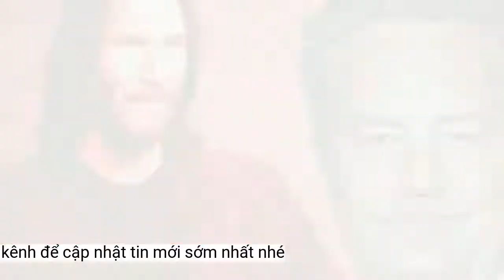Sao 'Friends' bị chỉ trích vì xúc phạm Keanu Reeves trong tự truyện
Matthew Perry hai lần gọi tên Keanu Reeves khi nhắc đến cái chết của River Phoenix và Chris Farley.Diễn viên Rachel Zegler của West Side Story viết trên Twitter: "Tôi rất xúc động khi chú Keanu xuất hiện trong cuộc đời này". Minh tinh Wonder Woman Lynda Carter chia sẻ: "Không ai là không thích Keanu cả".
Ở đoạn khác, Perry nhớ lại khoảnh khắc khi hay tin Chris Farley tử vong do dùng thuốc quá liều. Bằng lời lẽ mang tính công kích, anh tiếp tục gọi tên Keanu: "Tôi đã đấm thủng một lỗ trên tường xuyên qua phòng thay đồ của Jennifer Aniston khi nghe tin Farley chết năm 1997. Trong khi đó, Keanu vẫn sống".
Một ngày trước, tức ngày 26/10, Perry đã tiết lộ hiềm khích với Reeves trong tự truyện Friends, Lovers and the Big Terrible Thing, dự kiến phát hành vào tháng 11.
"Tôi thực sự là fan lớn của Keanu. Tôi chỉ chọn một cái tên ngẫu nhiên thôi, tôi đã sai rồi. Tôi xin lỗi. Đáng nhẽ ra tôi nên sử dụng tên riêng của mình trong trường hợp này", Perry phát biểu.
Insider cho biết những chia sẻ của Perry gây tranh cãi lớn trên mạng xã hội. Bạn bè, đồng nghiệp yêu mến Reeves chỉ trích phát ngôn của Perry và yêu cầu anh lên tiếng giải thích lý do thù ghét tài tử The Matrix.
Mở đầu cuốn sách, Perry kể chuyện từng hợp tác với tài tử River Phoenix trong phim A Night in the Life of Jimmy Reardon (1988). Cơ hội làm việc chung giúp 2 ngôi sao trở thành bạn bè tốt. Đến năm 1993, Perry bàng hoàng và đau đớn khi hay tin người đồng nghiệp thân thiết qua đời.
Giới truyền thông không tìm được bằng chứng cho thấy Perry và Reeves có hiềm khích. Trong quá khứ, cặp tài tử chưa từng đóng chung phim.
Theo Deadline, Matthew Perry - diễn viên đóng Chandler Bing của sitcom Friends - phải lên tiếng xin lỗi sau khi hứng chỉ trích vì xúc phạm Keanu Reeves trong tự truyện. Perry tỏ ra ăn năn và khẳng định không cố tình nhắc tên đàn anh bằng lời lẽ không hay.
Anh viết: "River Phoenix đẹp từ ngoại hình cho đến tâm hồn, anh ấy quá đẹp đối với thế giới này. Tuy nhiên, tôi cảm giác người tài năng thường mất sớm. Tại sao những người khác biệt như River hay Heath Ledger lại ra đi, còn Keanu vẫn nhởn nhơ quanh chúng ta?".
 Keanu Reeves im lặng khi bị đàn em nhắc tên.
 Matthew Perry hai lần gọi tên Keanu Reeves trong tự truyện. Ảnh: Joblo.